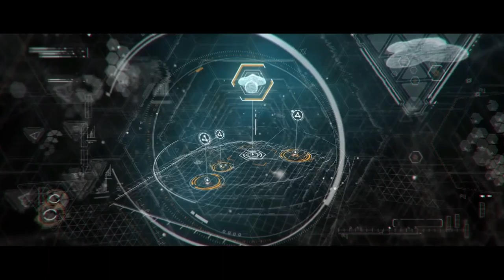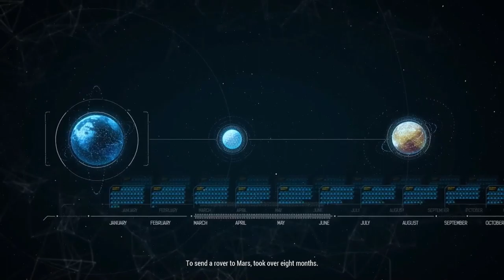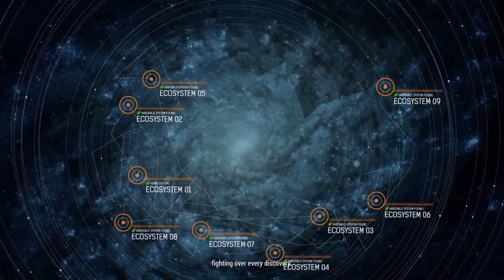THE SHALLOWS | Grey Goo Campaign (Blind) - Part 12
The Goo campaign continues as I continue to survive the Humans and Beta. Also, a familiar voice pops back up.